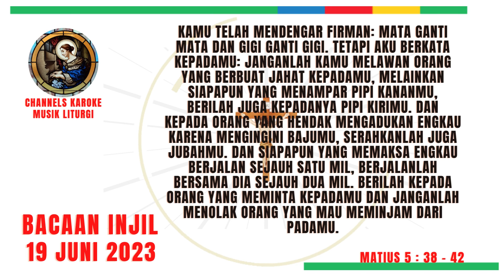Bacaan Injil Harian - 19 Juni 2023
Pada kesempatan ini, saya mengupload Bacaan Injil Harian - 19 Juni 2023
Semoga bermanfaat
Bergabung dengan channel ini untuk mendapatkan akses ke berbagai keuntungan: